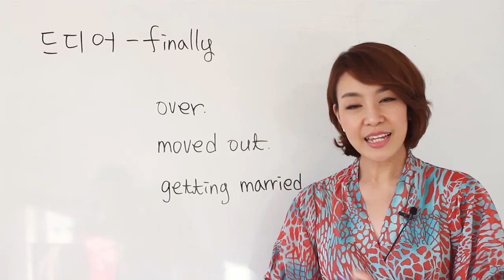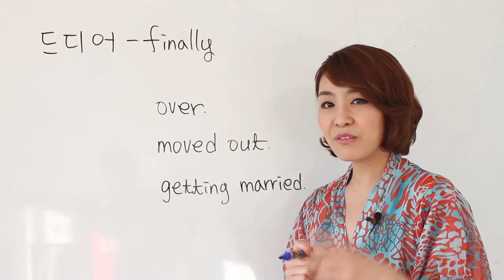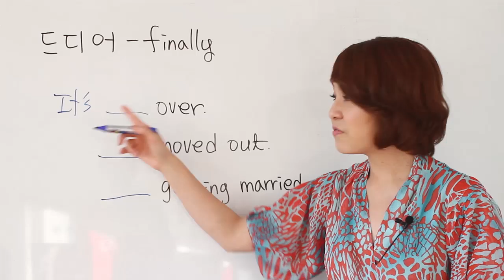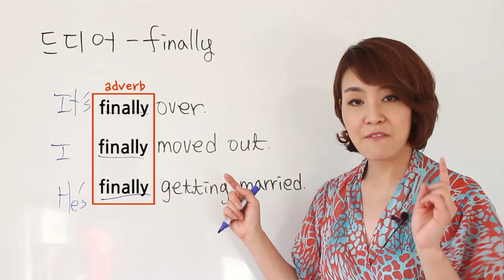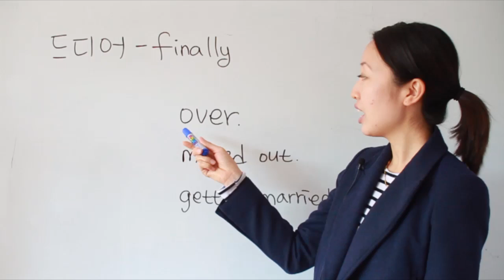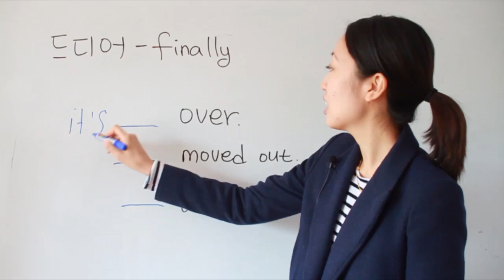[앨리펀쇼] 영어 청크로 말하기 05 - 드디어 finally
▼오늘 써먹을 수 있는 3문장!!
1. 드디어 끝났다
2. 드디어 이사했다
3. 드디어 결혼한다

더 많은 자료를 원하시면 → 네이버에서 '영차카페' 검색